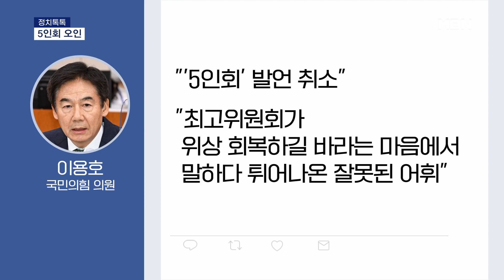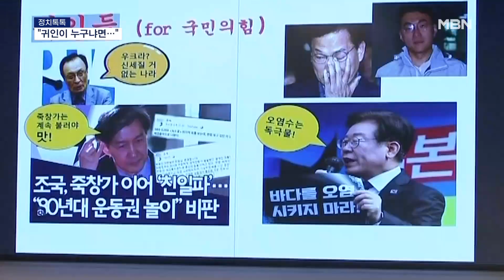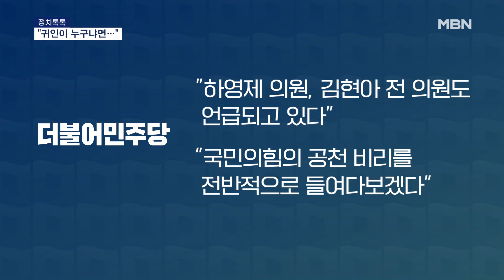[정치톡톡] 5인회 오인 / "귀인이 누구냐면…" [MBN 뉴스7]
【 앵커멘트 】
  정치톡톡, 이혁근 기자와 함께합니다. 어서 오세요.

【 질문1 】
  첫 주제 보죠. '5인회 오인', 정치권에서 5인회라는 말이 나왔나 보죠?

【 기자 】
  네, 국민의힘을 둘러싼 논란입니다.

  출발점이 된 국민의힘 이용호 의원의 발언부터 들어보시죠.

▶ 인터뷰 : 이용호 / 국민의힘 의원(지난달 30일, CBS '박재홍의 한판승부')
- "최고위원회의라고 하는 게 지금 정말로 최고 의사결정기구인데 거기에 걸맞느냐. 실제로 중요한 핵심 의사 결정은 다른 데서 하는 거 아니냐. 당내에서도 5인회가 있다 이런 이야기도…."

【 질문2 】
  들으니까 기억이 납니다. 이 의원이 저 5명이 누군지 거론하진 않았죠?

【 기자 】
  네, 그렇지만 정치권 일각에서 5인회 추정 명단이 돌았는데요.

  여러 버전이 있지만, 김기현 대표가 주재하는 오전 8시 비공개 전략회의 멤버라는 얘기가 많았습니다.

  이철규 사무총장, 박대출 정책위의장, 박수영 여의도연구원장, 박성민 전략부총장, 배현진 조직부총장 등이 언급됐는데요.

  논란이 이어지자 김기현 대표는 발끈했습니다.

▶ 인터뷰 : 김기현 / 국민의힘 대표(어제)
- "당대표, 사무총장, 정책위의장, 사무부총장, 수석대변인이 모여서 의논하는 게 당연하지, 의논하지 않는 게 당연한 겁니까? (5인회는) 말도 안 되는 얘기니까 일고의 가치도 없는 얘기입니다."

【 질문3 】
  어제까진 분위기가 썩 좋지 않았군요. 오늘도 그랬나요?

【 기자 】
  오늘은 분위기가 사뭇 달랐습니다.

  이용호 의원은 오늘 오전 9시쯤 "'5인회' 발언을 취소한다"며 "최고위원회가 위상을 회복하길 바라는 마음에서 말하다 튀어나온 잘못된 어휘였다"는 글을 올렸는데요.

  이후 김기현 대표와 이용호 의원이 워크숍에서 만나 환하게 웃는 모습을 보였습니다.

  김 대표는 "이용호 의원도 특별히 의도 갖고 말씀하신 게 아닌 것 같다"며 "너무 괘념치 마시라고 말씀드렸다"고 전했습니다.

【 질문4 】
  보수진영에선 특히 5인회 같은 표현에 민감하다면서요? 이유가 있나요?

【 기자 】
  트라우마가 있다고 봐야 합니다.

  지난 2012년 박근혜 전 대통령이 대선을 치르던 때 "중요 결정은 7인회가 한다"는 이야기가 나왔는데요.

  그때도 7인회의 실체를 놓고 설왕설래가 많았습니다.

  그래서 11년 전과 숫자만 달라졌지 형식이 똑같은 단어가 나오자, 국민의힘이 서둘러 진화에 나선 것으로 풀이됩니다.

【 질문5 】
  다음 주제 보죠. "귀인이 누구냐면…", 윤희숙 전 국민의힘 의원이 누군가를 귀인으로 불렀나 보네요?

【 기자 】
  네, 윤 전 의원이 국민의힘 귀인으로 이재명 더불어민주당 대표, 조국 전 법무부 장관, 김남국 의원 등을 꼽았습니다.

▶ 인터뷰 : 윤희숙 / 전 국민의힘 의원
- "저 국민의힘 귀인들에 대해 국민이 환멸을 느낀 걸 거름 삼아서, 우리는 저분들을 국가의 귀인들로 만들어 드려야 합니다."

  다만, 윤 전 의원은 "양당 지지율이 별 차이가 없는 건 국민이 볼 때 국민의힘이나 민주당이나 딱히 차이가 없다고 느끼는 것"이라고 꼬집기도 했습니다.

【 질문6 】
  그래도 민주당 인물이 국민의힘 귀인으로 여겨지는 것 자체가 민주당 입장에선 속이 끓을 듯합니다. 민주당 분위기는 어떤가요?

【 기자 】
  국민의힘의 공천 비리를 파헤쳐 반격 기회를 잡겠다는 구상입니다.

▶ 인터뷰 : 강선우 / 더불어민주당 대변인
- "국민의힘 황보승희 의원 공천 비리 관련 기사가 났습니다. 더불어민주당은 당 차원에서 황보승희 등 공천헌금 진상조사단을 구성하기로 했습니다."

  민주당은 "하영제 의원, 김현아 전 의원도 언급되고 있다"며 "국민의힘의 공천 비리를 전반적으로 들여다보겠다"고 밝혔습니다.

【 앵커멘트 】
  조사가 본격적으로 진행되면 여야 공방이 더 치열해질 것 같네요. 여기까지 듣겠습니다. 이혁근 기자였습니다.

  그래픽 : 임지은, 권예지